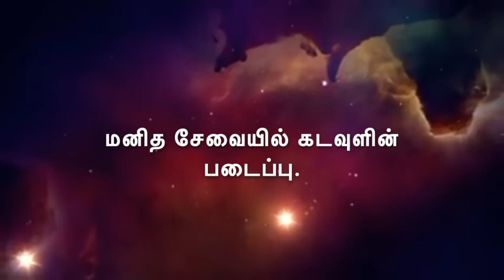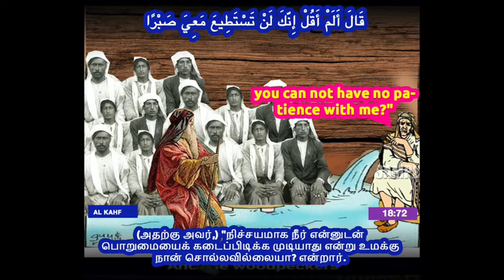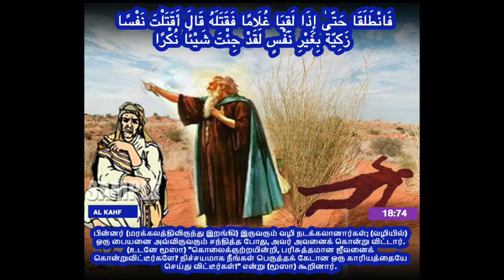Quran - 18:71-75 Tamil translation with Arabic / Science in the Quran before its discovery /